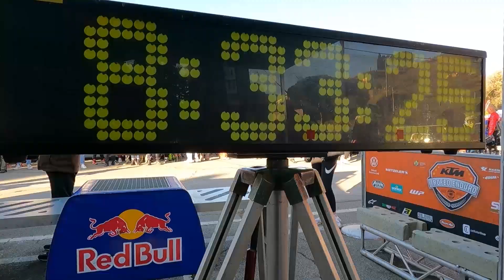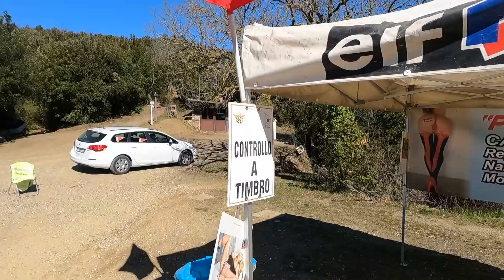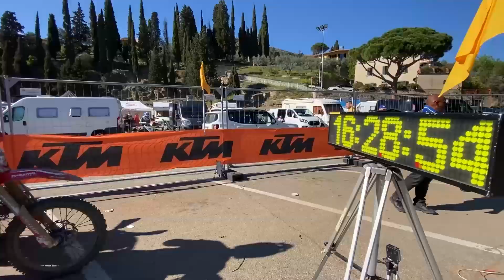TROFEO ENDURO KTM HUSQVARNA GASGAS 2022 - CASTIGLION FIORENTINO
Nuovo video EnduroBlogger dedicato alla prima gara 2022 del Trofeo Enduro più numeroso d'Italia che si è svolto a Castiglion Fiorentino. Oltre 500 piloti al via per i marchi KTM Husqvarna e GASGAS, vi porto con me a scoprire il percorso di gara ed ascolteremo i commenti dei protagonisti.